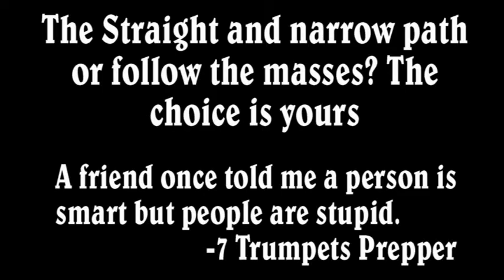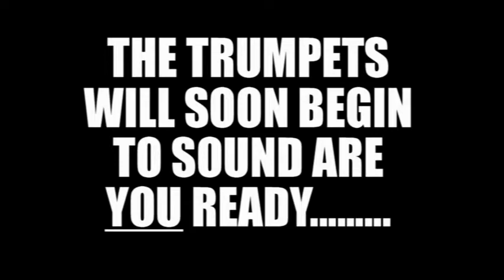The Straight and narrow path or follow the masses? The choice is yours!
In this video I go over the fact that you have two choices in life when it comes to everything you can either go down the straight and narrow path or follow the masses but only one leads to life. I hope its a blessing to you.

to find out more about the 7 Trumpets of Revelation, The Creators Calendar and much more.

GMAG® Saltwater Powered Battery Charger - Portable Power from Saltwater
Anywhere, Anytime, Any Weather, Day or Night - Be Prepared
Need Power? Just Add Water!®

The name says it all!

Dependable off grid wind and solar power you can count on Missouri Wind and Solar

Dreaming of owning your own tiny house? Look no further than the best tiny homes period!